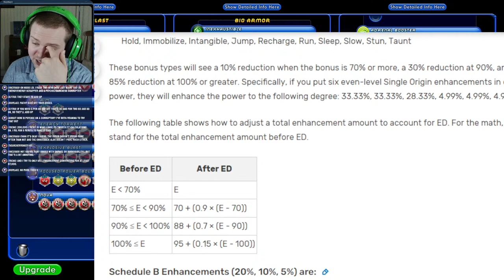City of Heroes: First Mothership Raid!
If you'd like to donate, I receive 100% of all donations using this link!

Play City of Heroes for yourself!